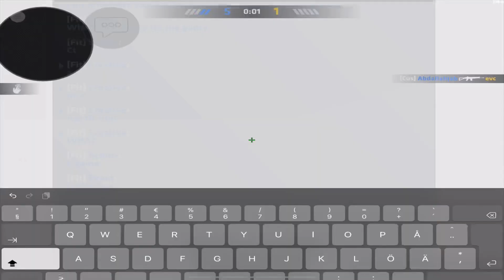EU Ranked Experience